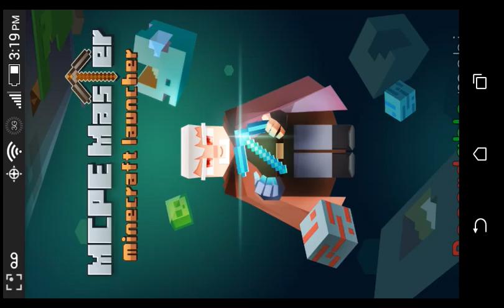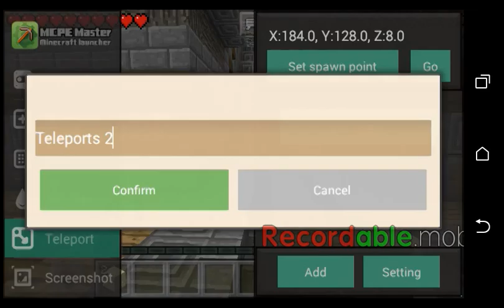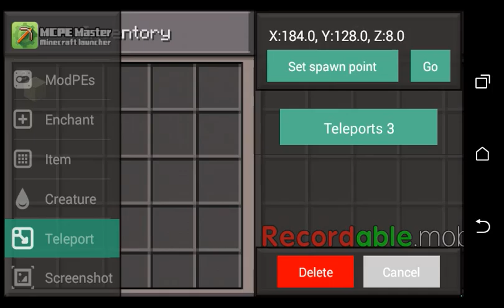Mega dropper 2 ep 1 sorry it bugged out at the end